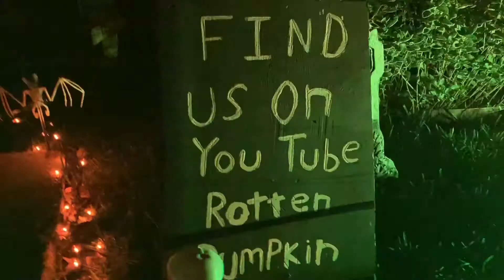Johnny Punk & Grave Digger 2021